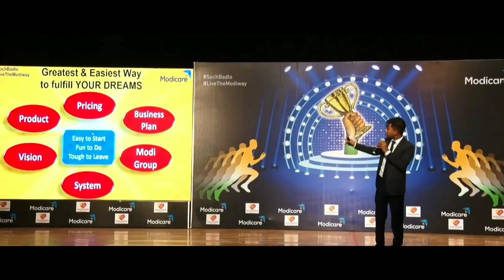ऐसे सब धंदे नही करते | Vijay Agrawal | Modicare | Modicare's Magnate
Watch Mr. Vijay Agrawal telling his first car story.